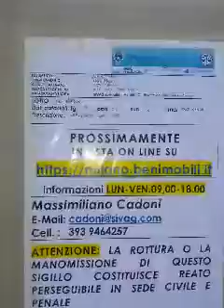Noris Varedo 20180422 121134